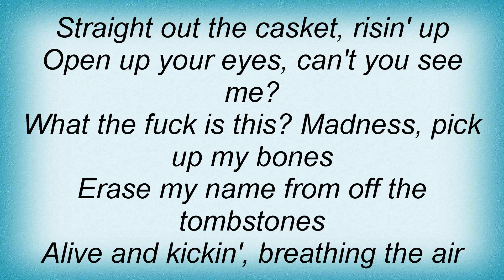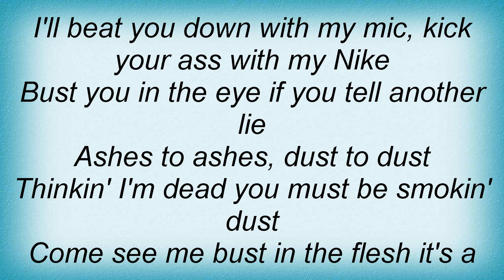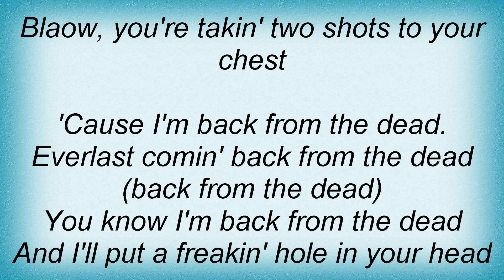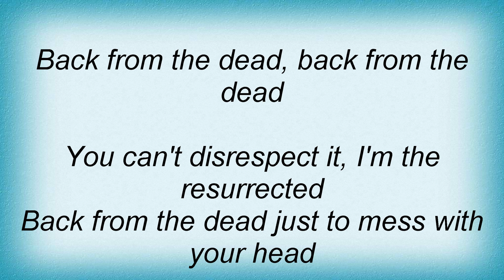House Of Pain - Back From The Dead Lyrics